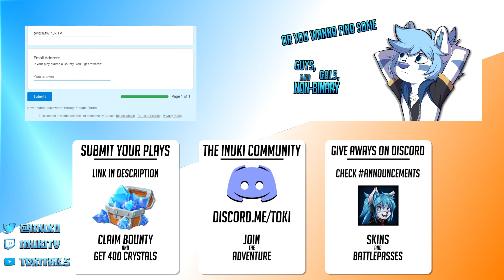Paladins - Top 5 Plays - Episode 159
Join Inuki for a look at this week's Top 5 Plays!
Have a play you'd like to submit? Check out the Paladins Top 5 Plays submission form